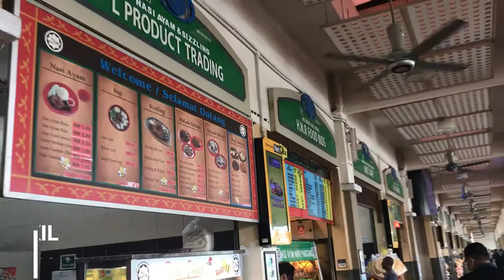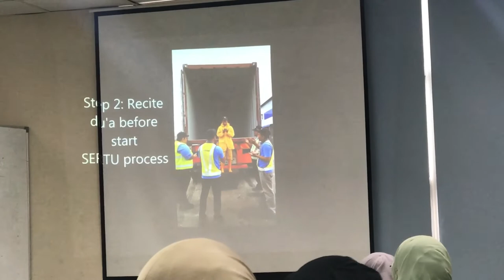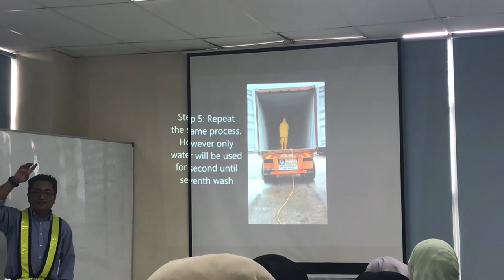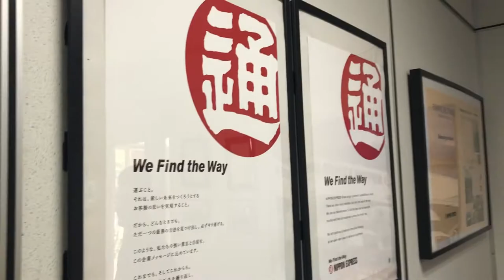TRIP TO NIPPON EXPRESS 2020 (VLOG)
THIS VIDEO IS ABOUT ALL THE WAYS OF THE STUDENTS OF DIPLOMA IN HALAL INDUSTRY GOING TO THE NIPPON EXPRESS AT KLANG SELANGOR THIS VIDEO ALSO AS PART OF OUR ASSIGNMENT FOR COURSE OF HALAL LOGISTICS MANAGEMENT. SO CHECK IT OUT !!!